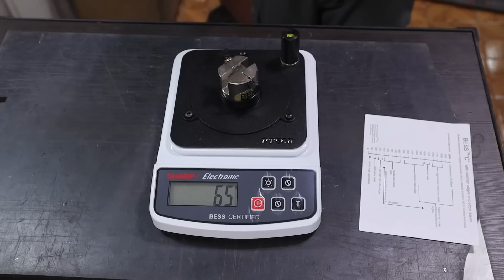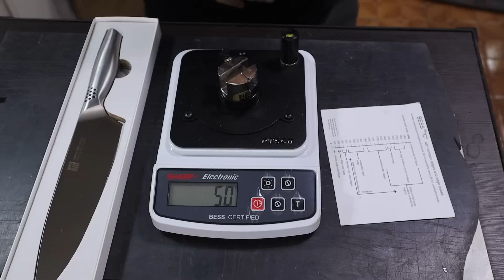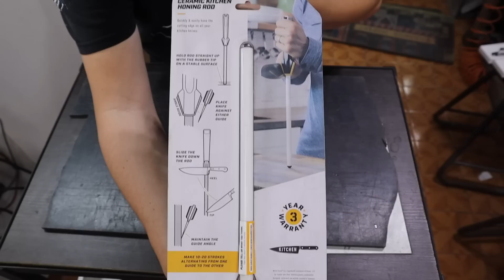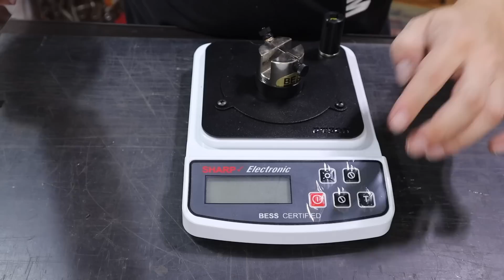Como afilar un cuchillo, con chaira o sistema cuál es MEJOR?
La pregunta de siempre Como afilar un cuchillo, con chaira o sistema cuál es MEJOR? Pues hoy lo probamos
Aqui la chaira 👇

🛑 COMPARTEME TUS DUDAS O TRABAJOS  🛑
✅ Grupo de Facebook del canal